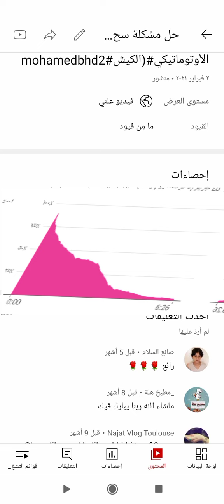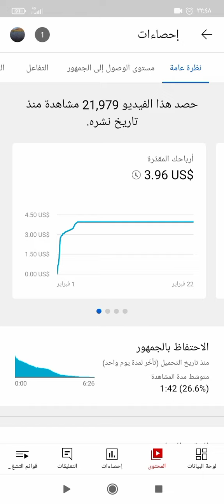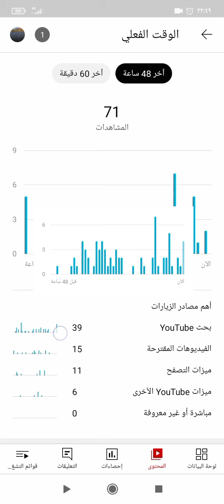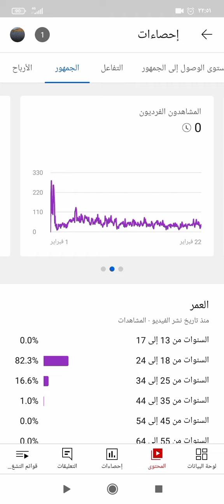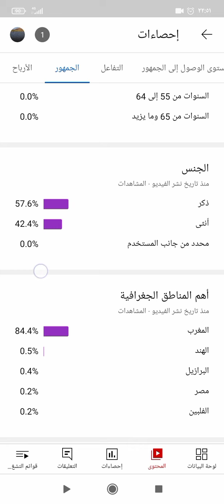كيف يحقق الفيديو أكبر نسبة من المشاهدات#mohamedbhd2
كيف يحقق الفيديو أكبر نسبة من المشاهدات
كيف ارفع نسبة المشاهدة في اليوتيوبثانياً ضبط القناة عنصر فعال في زيادة مشاهدات اليوتيوب

1. إنشاء رمز القناة

2. صورة القناة

3. وصف القناة
المقدمه 00:00
هل الفديو يحقق نسبة المشاهدة مع الوقت 00:45
ماهو المحتوى المطلوب من تحقيق المشاهده 1:56
مشاهده جزاء من الفديو لا يؤثر على القناه 1:5